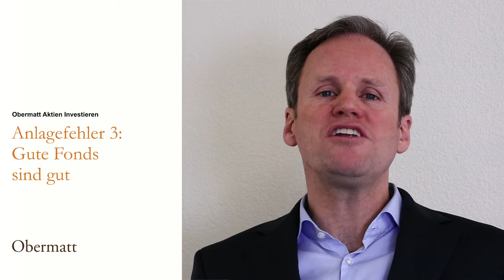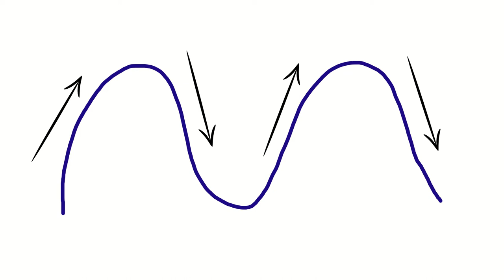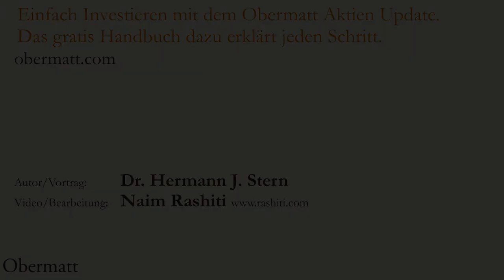Anlage-Performance Irrtum 3: Gute Fonds haben gute Renditen